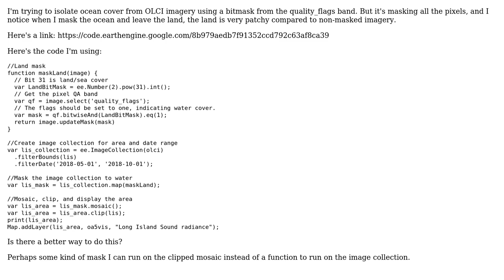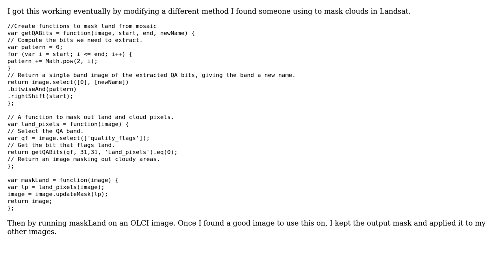GIS: Google Earth Engine: Masking land out of Sentinel-3 imagery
With thanks & praise to God, and with thanks to the many people who have made this project possible! You are responsible for your own actions.